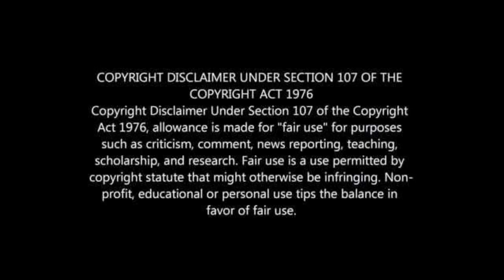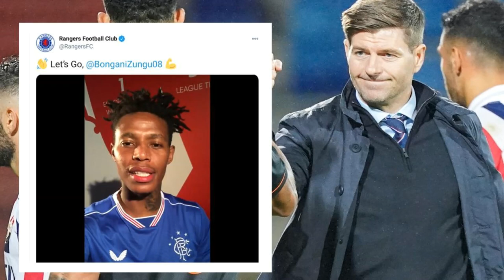OFFICIAL: BONGANI ZUNGU UNVEILED BY RANGERS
BONGANI ZUNGU OFFICIALLY UNVEILED BY RANGERS